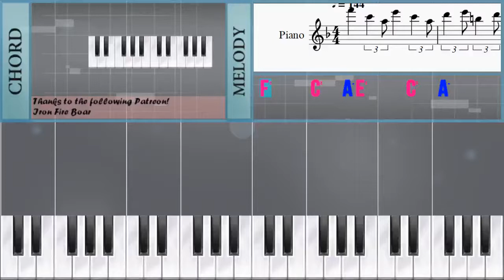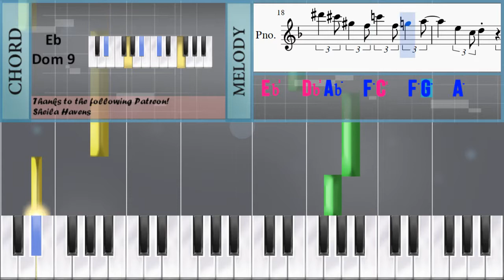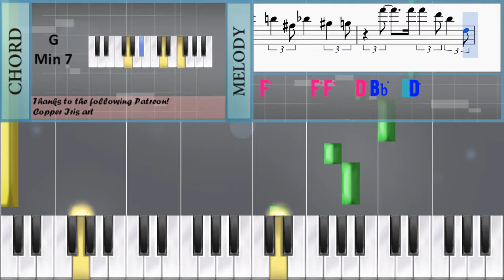Piano Tutorial: How to play Blues for Alice by Charlie Parker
Here is a sheet music/tab video on the song Blues for Alice by Charlie Parker on the piano. A piano tutorial arrangement which is transposed to notes that are easily played by piano, for the song Blues for Alice by Charlie Parker.

EasyPianoLesson teaches you to play the your favorite instrument, through well-arranged sheet music so that you too can learn how to play Blues for Alice by Charlie Parker on the piano as fast as you can. A piano tutorial with backing tracks to help your play the song better.

Notes of the tutorial:
F6     C6   A5 E6     C6   A5
D6   E6 B5   D6 Db6   Bb5 G5   Ab5
A5     F5   D5 G5   A5 F5   E5
Eb5 G5 Bb5 D6   Db6   F5 F5 G5 F5
C6     Bb5   F5 Ab5   Bb4   G5
Eb6   Db6 Ab5   F5 C6   F5 G5   A5
E5   C5 D5       Db6
B5   Gb5 Bb5     Ab5   G5
F6     F6 F6   D6 Bb5   D5
A5   G5 C6   Bb5 Eb6         C6
A5   E5 G5         D6
Bb5   D5 A5
Bb5   D5 A5